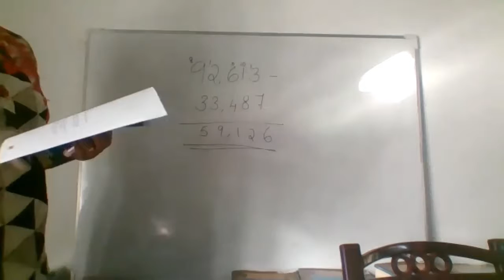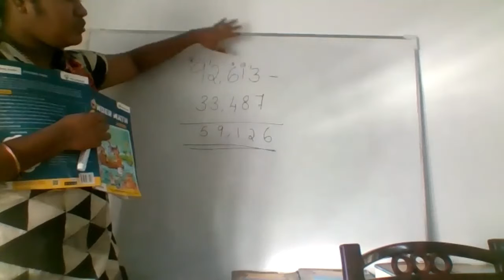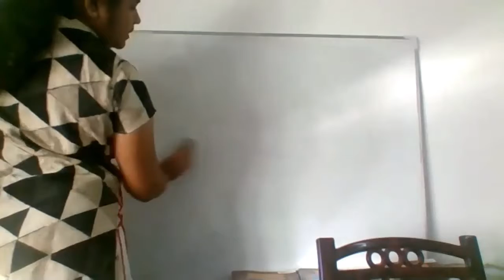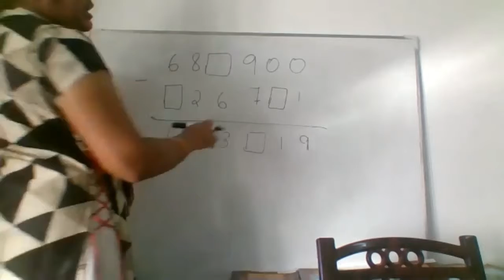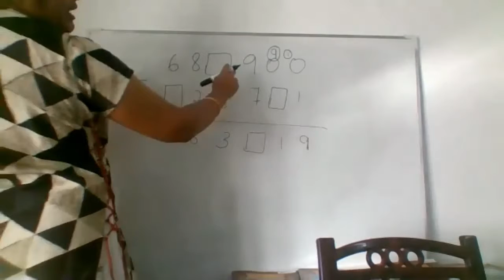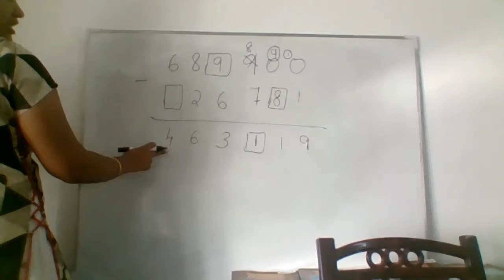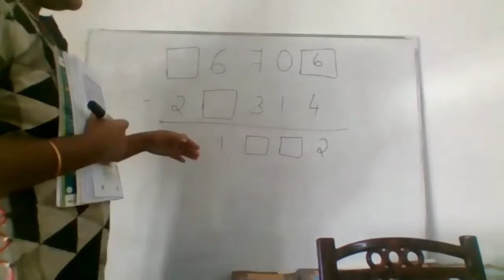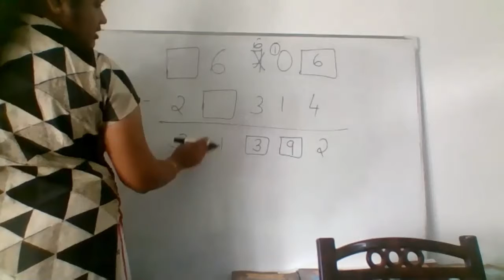CLASS 4 MATHS 29/ 06/ 2021